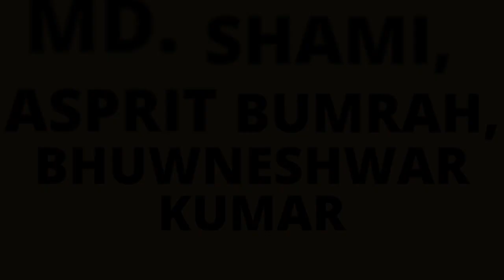Gautam ganbhir ने चुनी World cup के लिए Playing 11 | Gambhir makes his world cup Playing 11